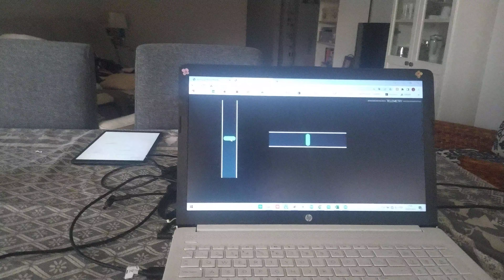Balancing bot with ESP32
SOFTWARE USED:
- Arduino IDE
- Matlab
B.O.M:
- Nema 17 motors: 2
- Motor driver conectors: 2
- Standart wiring for nema motors: 2
-4,7 Kohm resitors (1/4 w):2
- Schottky diode (any over 20 v) : 1
- Motor driver 8825: 2
- ESP32 WRoom: 1

S